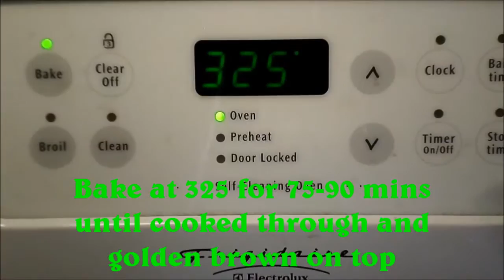From My Kitchen to Yours.....Sugar Cookie Cherry Cheesecake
Today I am sharing a family fave with you, Sugar Cookie Cherry Cheesecake...so rich and decadent!! Enjoy!!

Hi, I'm Stephanie and I'm a Mom to 2 awesome boys, a 21 year old and a 6 year old and a stepmom to my beautiful 16 year old bonus daughter...I've been married 10 years to my Amazing Husband Jeff...We are enjoying our crazy, busy, but wonderful rollercoaster ride called life, in the Midwest. Enjoy the ride with us!!